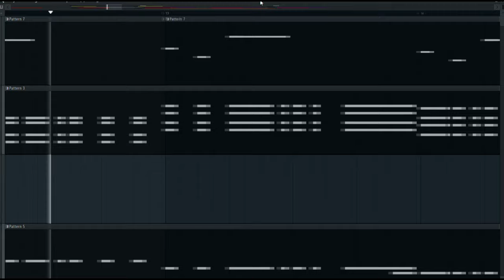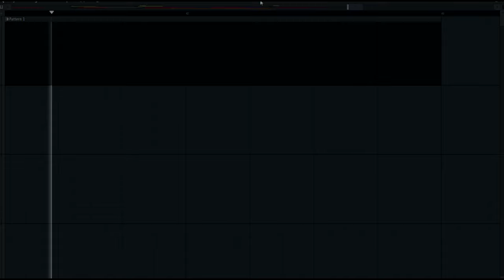I Tried To Make An Alan Walker & K391 type beat In 30 Minutes (Should I Release The Full Track?)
Just a quick track in the style of my musical idols, Alan Walker and K-391!